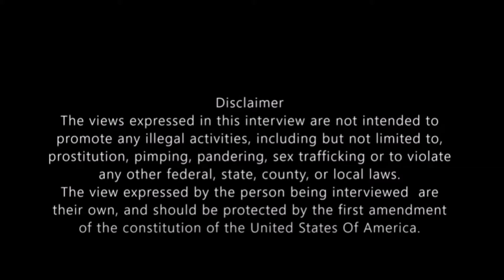A Candid Interview With - Massage Parlor (Brothel) Owner Jennifer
I had the rare opportunity to interview Massage Parlor (Brothel) Owner Jennifer. I found her to be honest, experienced, informative and very personable. I Hope you enjoy watching this interview as much as I enjoyed conducting it.
About Jennifer:
She started off as a corporate executive, along the way, she decided to become an entrepreneur in one of the most lucrative endeavors in the free world, Brothel ownership.